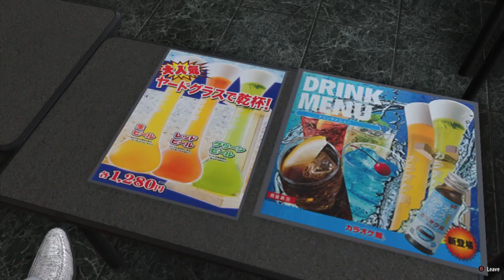I just wanna see my grandson again man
I literally reinstalled Yakuza 6 just to do the song,but then I got a text about UFO so I did that too
The hold this stupid fucking baby has on me man. I heard this song in the car and got emotional,came home to play it on karaoke,and got emotional all over again. smh
Haruto for Smash. Haruto for Yakuza 10. Haruto for president ong fr